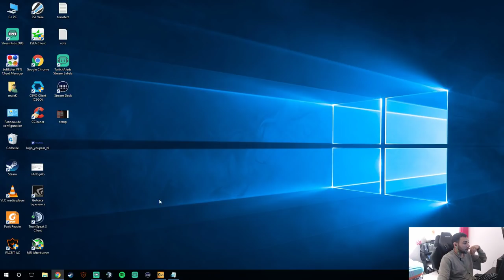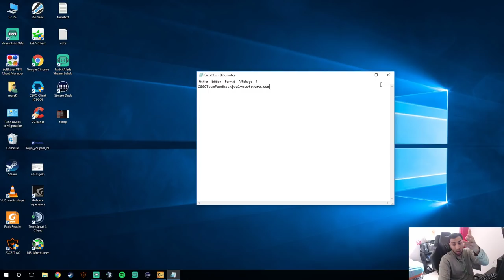GABEN TUE CSGO LES SKINS SONT BANNIS ! [CSGO UPDATE]